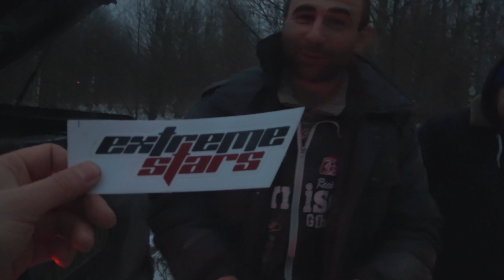Вы такого не видели!!! ДЕВУШКА на Jeep Cherokee против НИВЫ и дорогих иномарок off road Заруба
Вы такого не видели!!! ДЕВУШКА на Jeep  Cherokee против НИВЫ и дорогих иномарок off road Заруба на ледяном бездорожье.
Ксюша на Джипе показала что может девушка  против мужиков на бездорожье она вступила в оффроад зарубу с серьёзными мужиками джиперами на таких машинах как: Нива, Mitsubishi Pajero,  SsangYoung и Toyota он же Opel. Для сравнения было бы интересно посмотреть что может Гелик на этом бездорожье.
Это был не простой оffroad тест Джипа, мы искали где предел внедорожников в ледяном болоте, глубоких колеях, горках и ручье. Ксюша на Джипе показала что может девушка за рулём внедорожника.